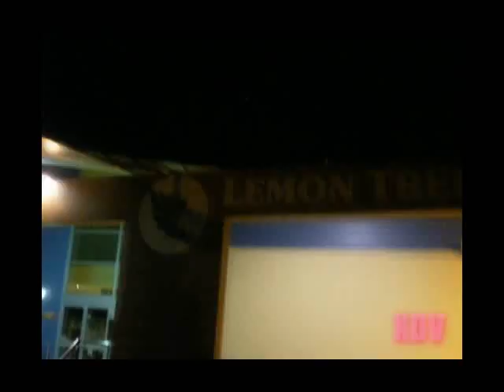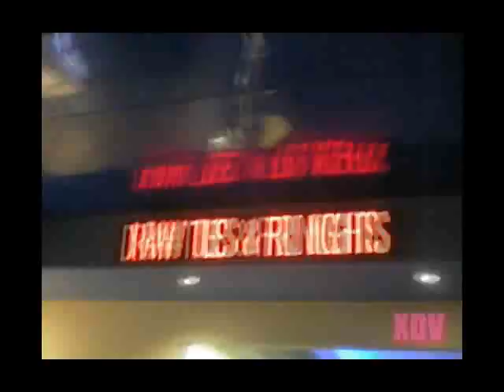Drag Tube Episode 1x004 (PART 1)